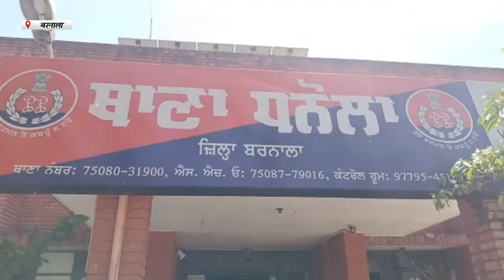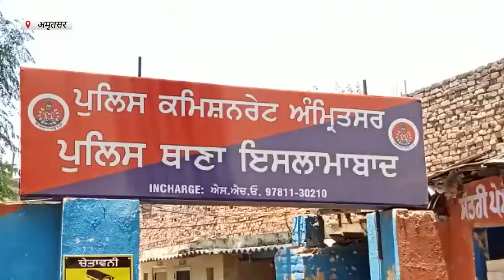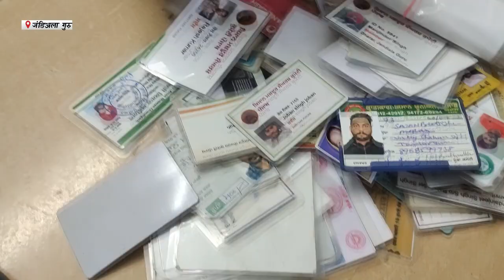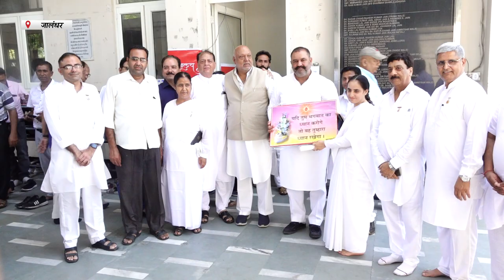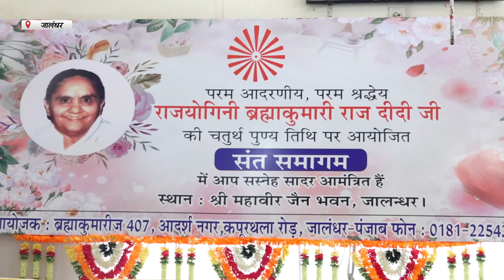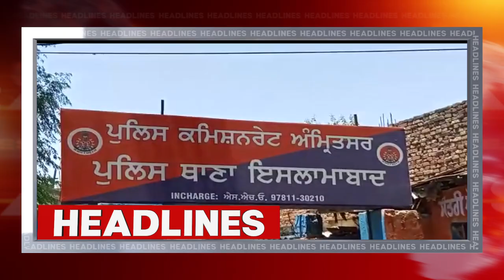Hulchul Prime Bulletin | 11 June 2023 | Hulchul Tv